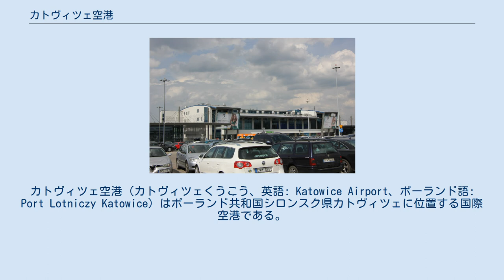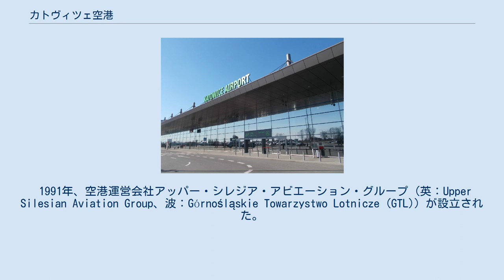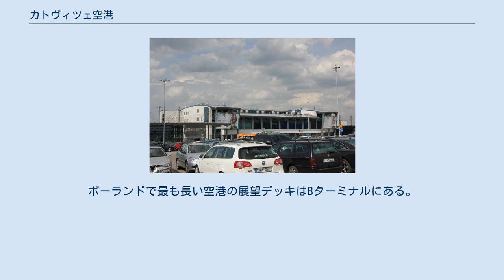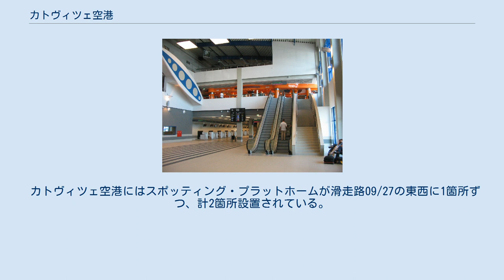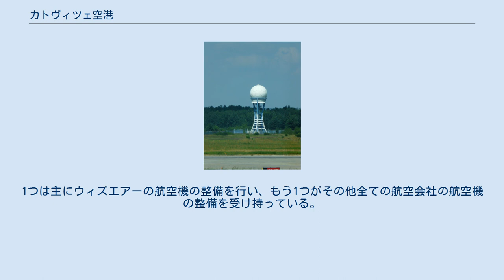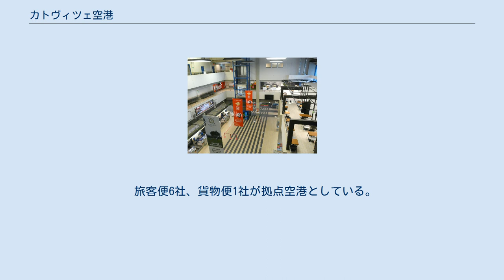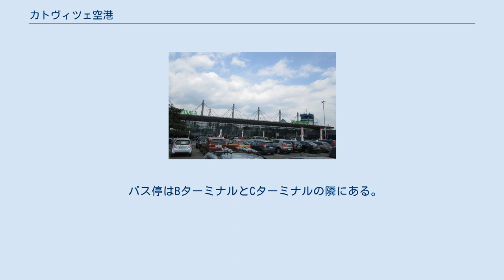カトヴィツェ空港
カトヴィツェ空港（カトヴィツェくうこう、英語: Katowice Airport、ポーランド語: Port Lotniczy Katowice）はポーランド共和国シロンスク県カトヴィツェに位置する国際空港である。
ポーランドの空港では4番目に旅客数が多く、貨物取扱量では2番目に多い空港となる。
 現在のカトヴィツェ空港の土地は当初ドイツ軍兵士によって使用されていた。
1940年、ドイツ空軍はピジョビツェ周辺の牧草地に空軍基地の建設を開始した。
ドイツは長さ1,000 - 1,500mの3つの滑走路を建設した。
空軍基地はドイツ帝国内から東部戦線の部隊へ物資を輸送する軍用機を扱っていた。
 第二次世界大戦の終盤にはメッサーシュミット Me163のテスト飛行が行われた。
1941年に第一次世界大戦のエース・パイロットであったエルンスト・ウーデットが自殺により亡くなった後、この空軍基地は"ウーデットフェルド" (Udetfeld) と名付けられた。
 1945年から1951年まではソ連空軍が空軍基地を使用していた。
1950年代初頭にソ連は空軍基地をポーランド空軍に引き渡した。
 1964年に新しい滑走路が建設され、1966年10月6日に最初の民間航空便であるワルシャワ行きのLOTポーランド航空の航空機が離陸した。
1969年の終わりまでに、誘導路とエプロンを備えた小さな旅客ターミナル (550m²) が建設された。
 この滑走路は2015年5月に完成した新しい滑走路 (3,200m) に置き換えられた。
 1991年、空港運営会社アッパー・シレジア・アビエーション・グループ (英：Upper Silesian Aviation Group、波：Górnośląskie Towarzystwo Lotnicze (GTL)) が設立された。
1993年3月27日、ルフトハンザドイツ航空の航空機がフランクフルト空港へ向かい最初の国際便となった。
 新しい旅客ターミナルであるBターミナルが2007年に供用を開始し、2015年には到着専用のCターミナルが供用を開始した。
 将来的には新しい旅客ターミナルの建設、最近建設された貨物ターミナルのさらなる拡張、新しい空港連絡鉄道の建設が計画されている。
 2018年10月3日、空港は1年の空港利用者数が400万人を突破したことを祝った。
 スポッティング・プラットホームからターミナルを望む 夜間のターミナルAとB 空港には、3つの旅客ターミナル（出発ターミナルA・B、到着ターミナルC）と貨物ターミナルがある。
ターミナルは年間約360万人の乗客を処理することができる。
Aターミナルはシェンゲン圏（シェンゲン協定適用範囲）外へ向かう国際線を処理しており、Bターミナルはシェンゲン圏内へ向かう国際線を処理している。
Cターミナルはシェンゲン圏内外全ての国からやってくる国際線を処理している。
ポーランドで最も長い空港の展望デッキはBターミナルにある。
また、新しい貨物ターミナルのDターミナルが計画中である。
 空港のコンクリート滑走路は長さ3,200m、幅45mで、最大離陸重量では無理であるがボーイング747またはボーイング777ほどの大きさの航空機が離着陸することが可能である。
過去にはO・K・アントーノウ記念航空科学技術複合体の大型輸送機An-124やAn-225が離着陸した実績もある。
空港では新世代の計器着陸装置であるタレス 420が使用されている。
カトヴィツェ空港の滑走路はポーランドで2番目に長い滑走路でもある。
また、メインエプロン西側、貨物エプロン東側の誘導路EとHの間に新しい33スタンドが建設中である。
 カトヴィツェ空港にはスポッティング・プラットホームが滑走路09/27の東西に1箇所ずつ、計2箇所設置されている。
スポッティング・プラットホームへの立ち入りは無料で、写真を撮ったり航空機を見たりする全ての人が利用することができる。
プラットホームは地上2.5mの高さにある。
 カトヴィツェ空港の管制塔は高さ46mでポーランド国内および東ヨーロッパで最も高い管制塔となっている。
 "モクシー・バイ・マリオット"ホテルがメイン駐車場入口 (P1) 横に建設された。
ターミナルからすぐ近くにあり、ターミナルとホテルを直接結ぶ連絡通路の建設計画もある。
 空港にはP1、P2、P3と主要な駐車場が3つある。
P1駐車場はターミナルに直接接続された最も近い駐車場で、P2駐車場はP1駐車場の東に、P...